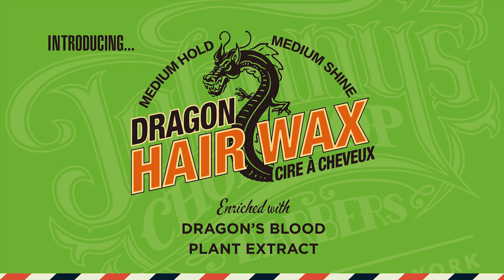How to Use Dragon Hair Wax by Johnny's Chop Shop